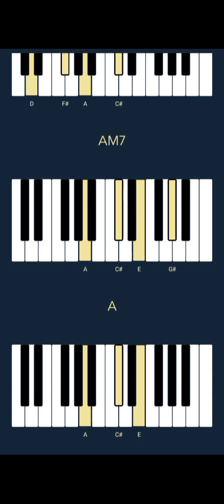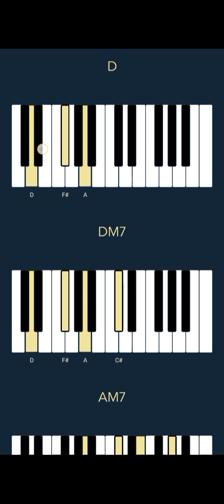Ariana Grande - eternal sunshine (CHORDS)